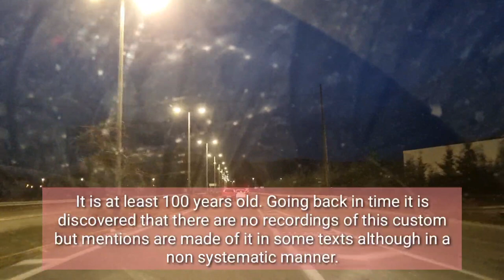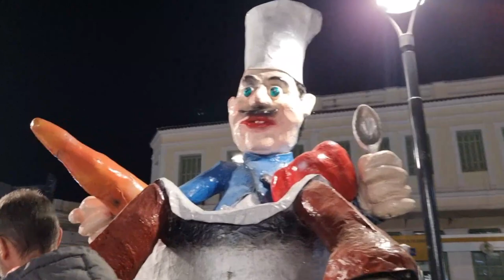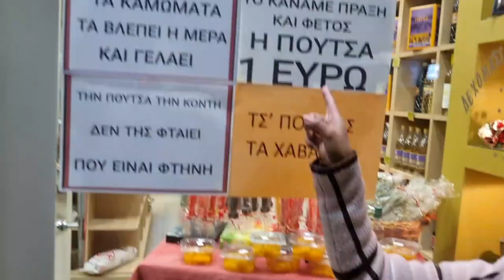THE TIRNAVOS CARNIVAL GREECE 2023 FULL VIDEO OF OUR VISIT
The Carnival of Tirnavos is a custom which has its roots in antiquity. It is at least 100 years old.
During its celebration cultural activities take place while theatrical evenings along with musical and dancing events are organized, too. The festivities culminate on the last Sunday of carnival with the big Parade of chariots. Inspired by tradition, the chariots show good artistry and imagination while they also lend distinctive glamour to the carnival of Tirnavos.

Thousands of people take part in the carnival festivities and are the life and soul of the Carnaval. They are disguised with original clothes of all colors and the streets are swarming with them. They also dance and revel until dawn to the beat of Carnaval under the bright sky of Tirnavos.

After the carnival on Sunday, celebration  will be followed by Bourani Festival  which is being celebrated   on Clean Monday.